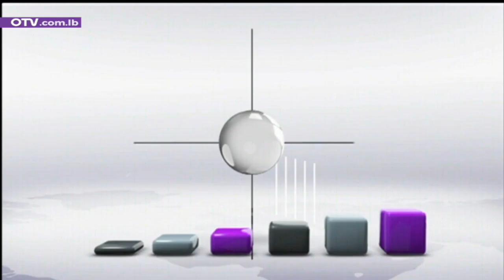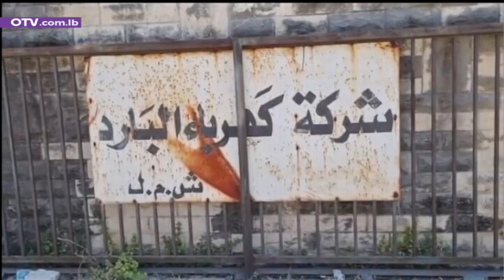جعجعة نيابية من دون طحين - نشرة الأخبار المسائية الثلاثاء 7 حزيران 2022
جعجعة من دون طحين.
هكذا تبدو حتى الآن العراضات السياسية والإعلامية التي يقوم بها بعض النواب الجدد، في وقت يترقب اللبنانيون موعد بدء المجلس النيابي في عمله الرقابي والتشريعي الجدي، على أمل إطلاق الإصلاح المتأخر، وبعيداً عن منطق الهرج والمرج والسجالات التي لا طائل منها التي يفتعلها البعض.
وفي غضون ذلك، يبقى ملف ترسيم الحدود البحرية الشغل الشاغل على المستويين الرسمي والشعبي. ففيما تم الإعلان عن زيارة قريبة للوسيط الأميركي إلى لبنان، وفي وقت يتابع رئيس الجمهورية العماد ميشال عون وسائر المسؤولين في الدولة اللبنانية المسار التفاوضي، وفي انتظار الكلمة التي يلقيها الأمين العام لحزب الله السيد حسن نصرالله الثامنة والنصف من مساء الخميس المقبل، والتي يتوقع أن تتطرق إلى المستجدات في ملف الترسيم، يواصل البعض مزايداتهم الفارغة على مواقع التواصل، محاولين الإيحاء بأنهم أحرص على السيادة ممن أفنى العمر في الدفاع عنها، وأحرص على الحقوق والثروات الوطنية ممن قدم الشهداء والتضحيات في سبيل استرجاع الارض المحتلة وصوناً للحدود.
وفي كل الاحوال، لنا عودة الى هذا الموضوع في سياق النشرة، الا ان البداية من ساحة النجمة ويوم انتخاب اللجان الاطول في لبنان منذ الطائف على الأقل.